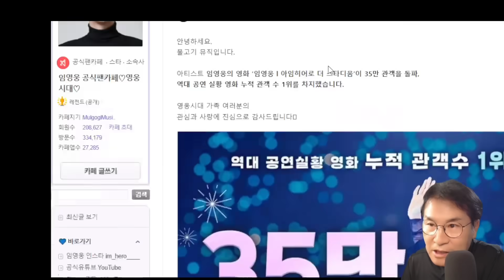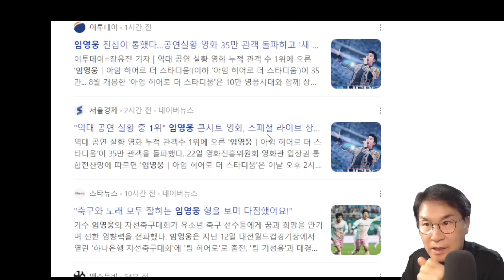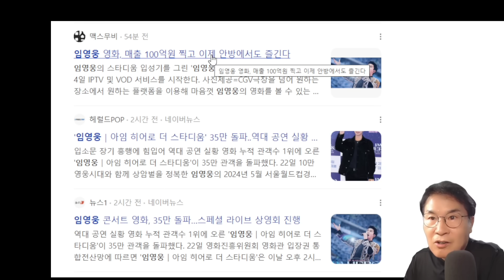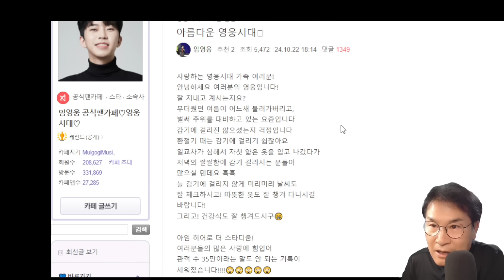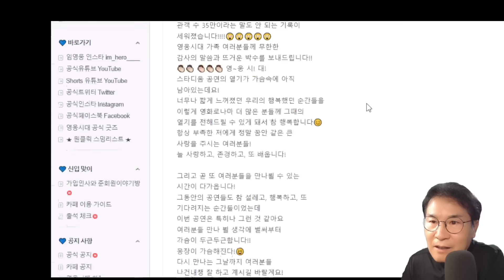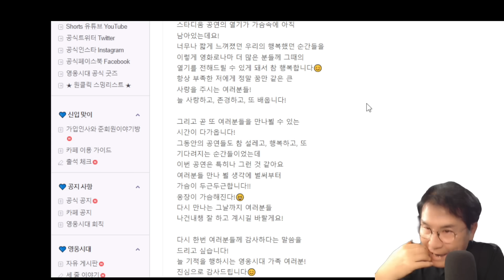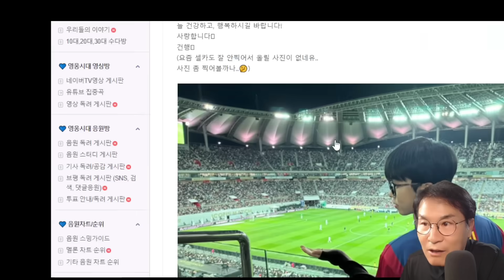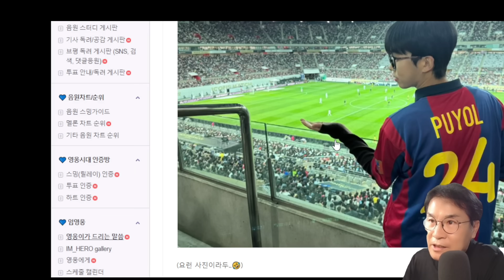임영웅, '더 스타디움' 35만 돌파 감사의 글 화제! "아름다운 영웅시대" "기적을 행하시는 영웅시대" 진정성 넘치는 뜨거운 감사인사!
임영웅, '더 스타디움' 35만 돌파 감사의 글 화제! "아믈다운 영웅시대" "기적을 행하시는 영웅시대" 진정성 넘치는 뜨거운 감사인사!